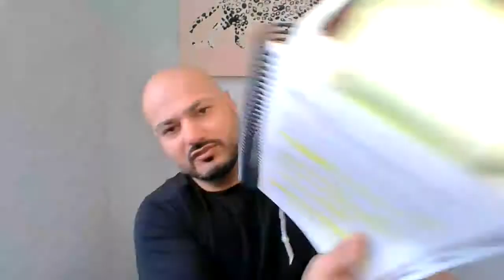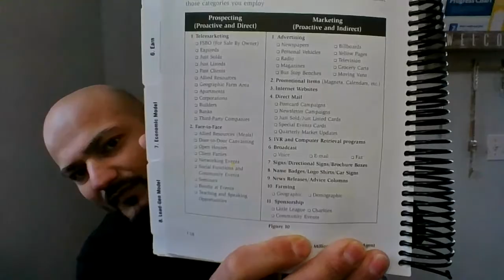MREA CH-8 Lead-Generation Model -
as important as your economic model is, your lead generation model is just as important. Why? One relies upon the other the two go hand-in-hand. Once you know how many employment you must have you now have to generate the legion necessary to generate those appointments. That's where your lead generation model comes in. Leads are fuel to your economic engine and there is a truth that you must never lose sight of you can never have enough good leads never.
chances are if the average person can't name more than seven brands of potato chips they can't possibly name more than two to three real estate agents in their Market.
it is undeniably true that the higher the quality of your leads, the better your conversion rate. The truth is so self-evident that many real estate agents Focus most of their lead generation efforts on getting quality leads. But this truth can be misleading. The real issue is even bigger than conversion rates. It is your net results the number of converted leads you achieve in the sales volume into which they translate. High conversion rates will allow you to generate the same income from few early then if you had a lower conversion rate. But lower conversion rates can be just as effective if you can amass a great number of leads.
real estate sales is a contact sport. Actually it is a close contact sport, and the best players believe it is a frequent and systematic close contact sport. Just succeed at a high level in Real Estate Sales you must commit to frequently contact with a database with the intent of building close relationships and you will need to approach it systematically to make absolutely sure that this gets done.